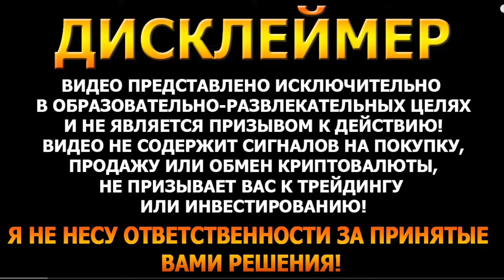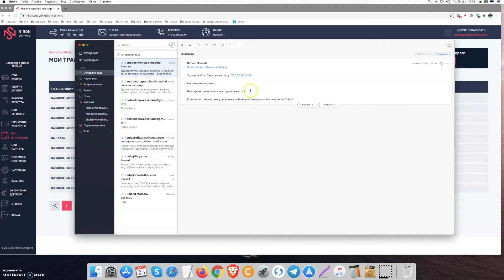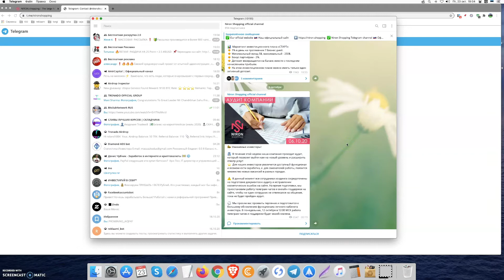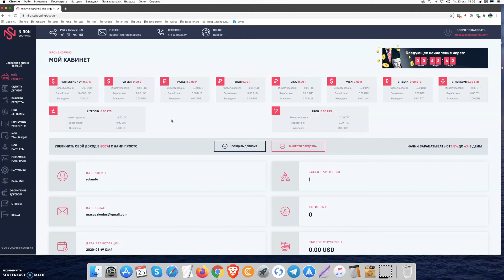(SCAM) Niron.shopping - ПРОЕКТ БОЛЬШЕ НЕ ПЛАТИТ! СКАМ ❌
СКАМ ПРОЕКТNiron.Shopping. ДОХОД 350% ! Niron.Shopping НЕ ПЛАТИТ!

ЗАРАБОТОК В ИНТЕРНЕТЕ В 2020 ГОДУ - именно так некоторые блогеры уже начали рекламировать этот скам.. Не стоит туда нести свои деньги, которые вы заработали в интернете своим трудом! Первое время, конечно скам проекты будут платить, чтобы заработать себе репутацию честного проекта. И даже посмотреть на Niron , то Niron имеет отзывы и все они положительные. НЕ ВЕДИТЕСЬ НА ЭТО!
СКАМ-ПРОЕКТЫ только вытягивают деньги, а не приносят! Ни какой проект не даст вам доход 350 % ! Будьте осторожны в своем выборе и имейте свою голову на плечах!

Как заработать деньги в 2020 году? - смотри видео на моем канале! Здесь я показываю как заработок с вложением, так и заработок без вложений!

ИНВЕСТИРОВАНИЕ В СКАМ ПРОЕКТЫ ЭТО ОЧЕНЬ ОПАСНО!

Оба проекта зарегистрированы в Эстонии.

Bondora .  Работает и платит более 11 лет.

Amir Capital . Работает и оплачивает более 3-х лет.